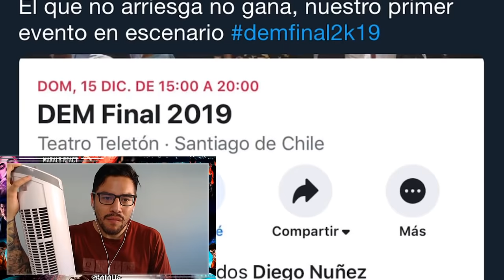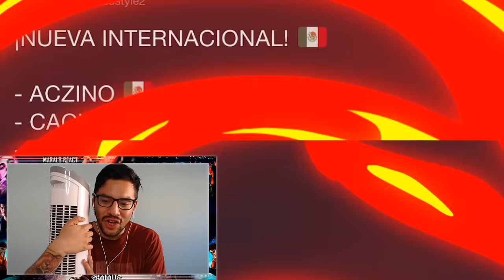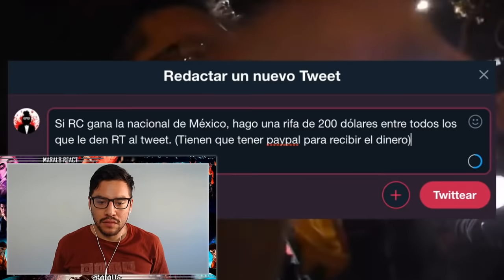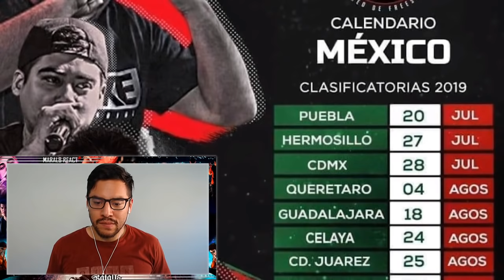Jony BELTRAN pierde contra una MUJER MALA | EVENTAZO en MEXICO